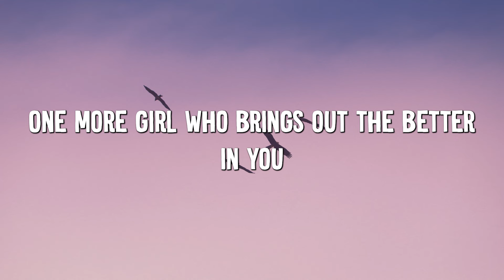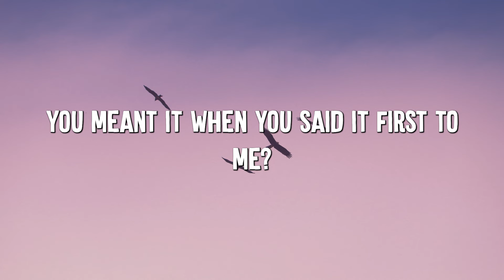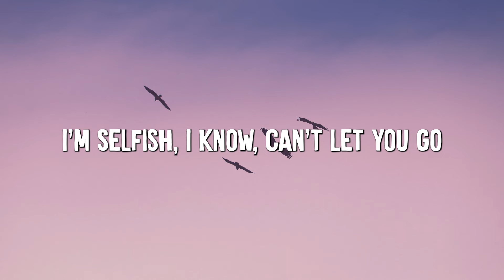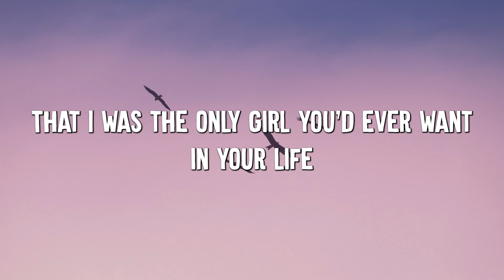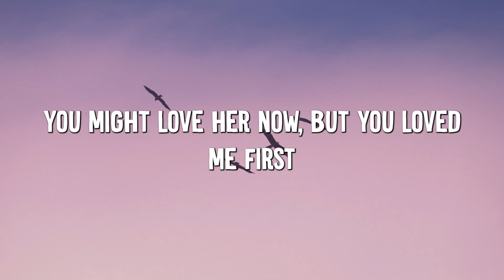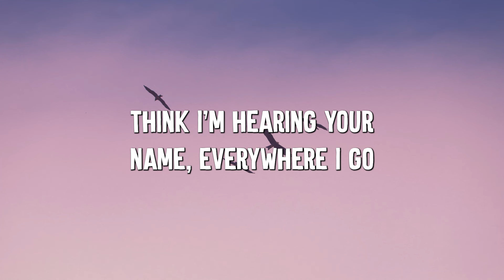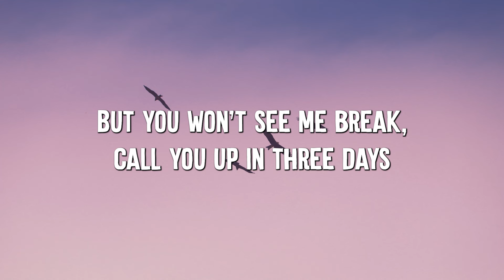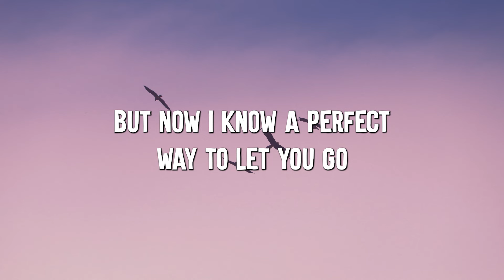happier - Olivia Rodrigo (Lyric Video) || Madison Beer,Jamie Miller,...